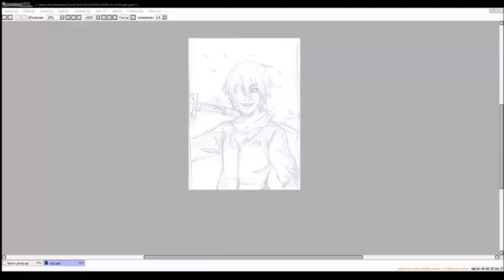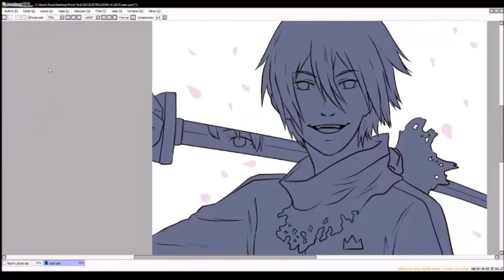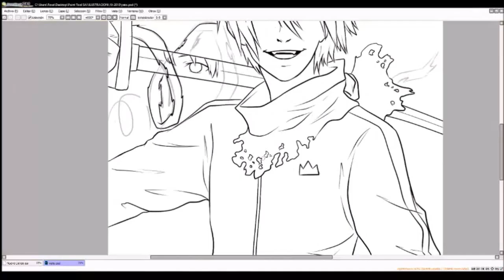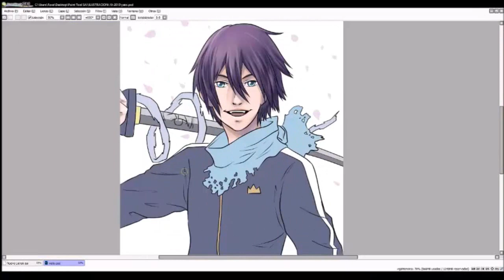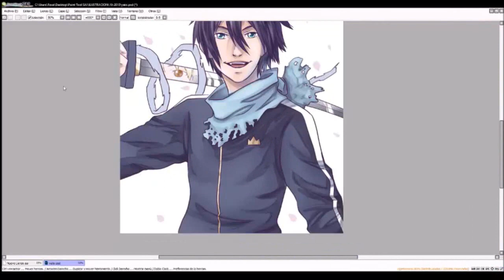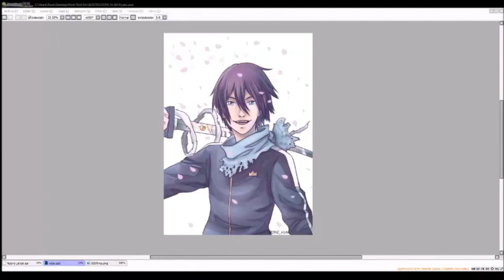Yato - Noragami Speedpaintin [PAint tool SAI]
Another video in one week WOW

Hi guys, so since Im doing streamings in my twitch channel I started recording what Im doing there so, here is one of the livestreams result!

I really miss Noragami. Who else?

Also, there will be more videos comming soon! :D

Prints and keychains available there!